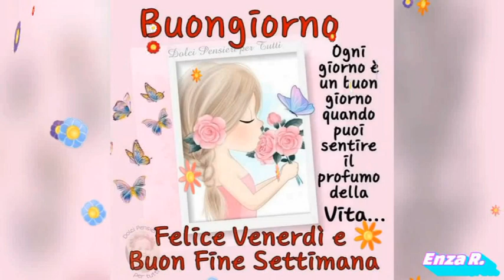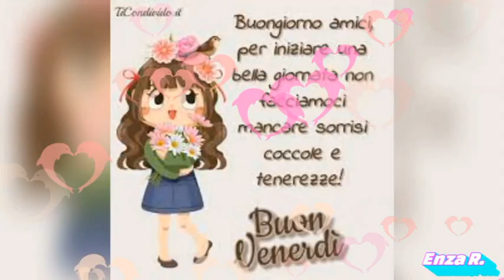BUONGIORNO Buon venerdì🌹🌹🥰🥰